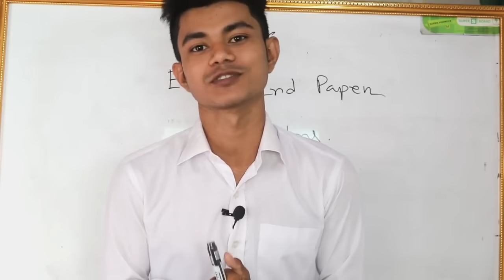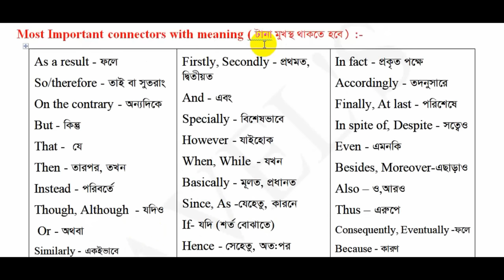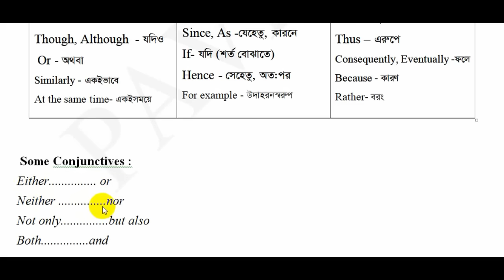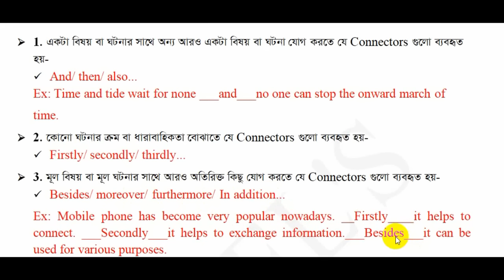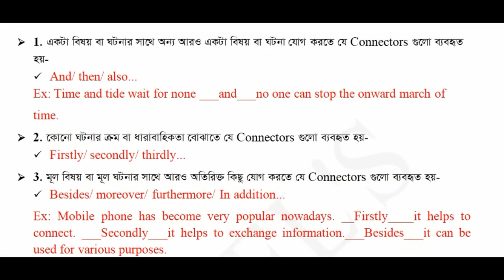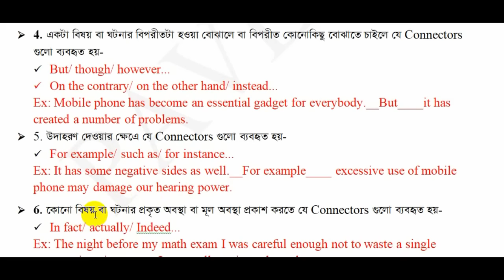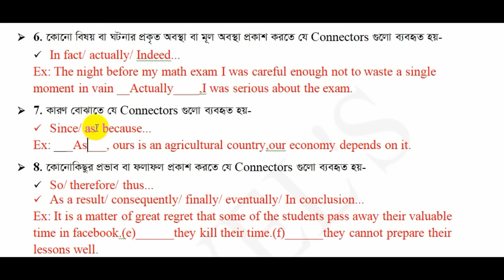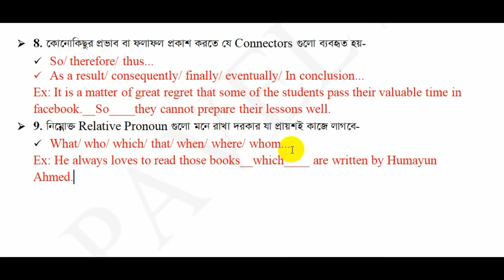HSC || Connectors (সবচেয়ে সহজ নিয়মে) with Short Cut Rules.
This video is about sentence connectors for HSC Students. In this video I have shown  very short cut rules and easy ways to complete this grammar correctly.

Question No.10- Sentence Connectors.

4&5. Cloze test With clues & Without Clues

3. Special Uses of Some Phrase & Words
5. Right Form of Verbs
11. Synonym & Antonym: Coming Soon...
16. Composition: Coming Soon...

This video is very much related with hsc english, connector practice, sentence connector, english suggestion 2019, english grammar in bangla, connector, connectors, how we are teaching connectors, engligh grammar, kivabe sohoje connector shikha zay, dhaka board 2018 on connector, how to learn connector easily, what wrong with connectors, how should connector be taught, why we don't get marks on connectors.